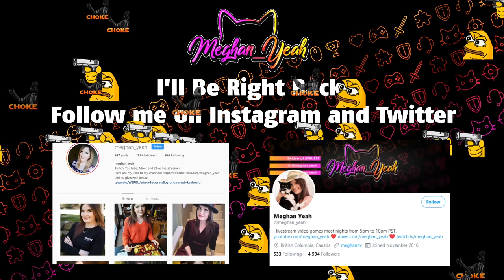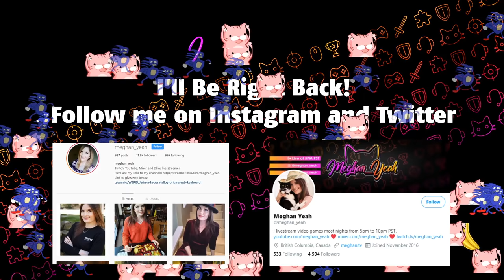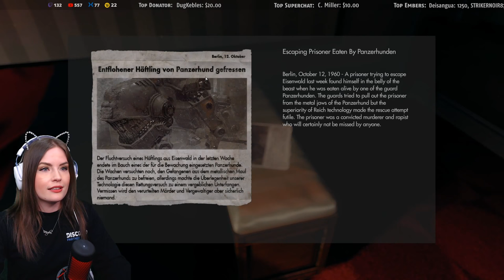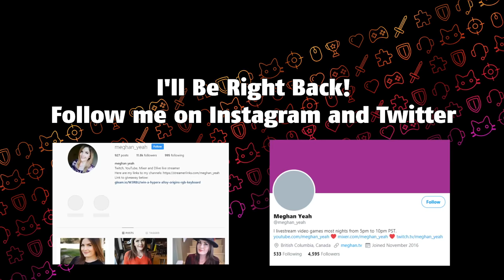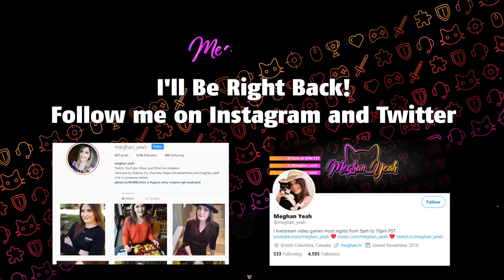Playing Wolfenstein: The New Order for the first time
I usually stream Wednesday through Sunday, from 5pm to 10pm pacific.

Meghan Yeah
RPO WOODGROVE
Nanaimo BC V9T 0H4
Canada